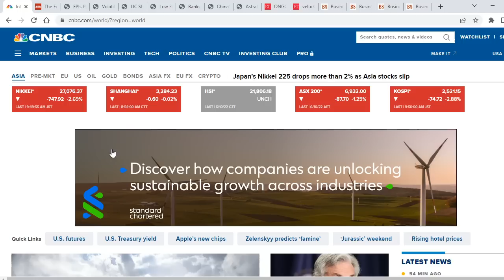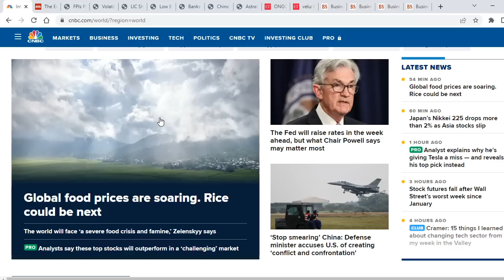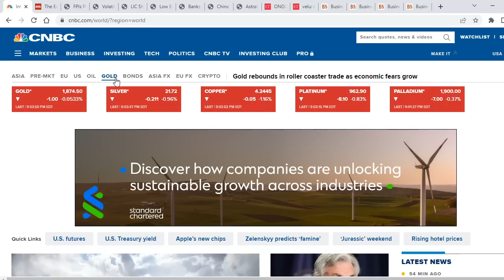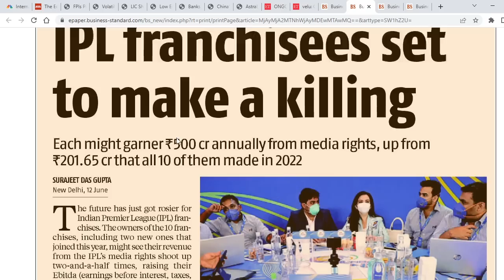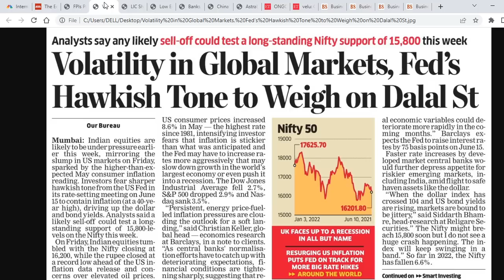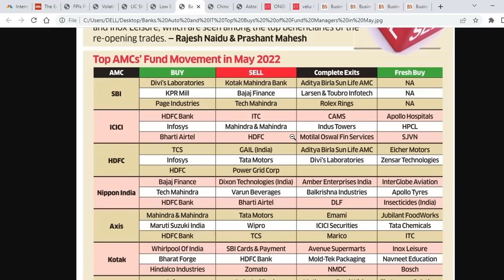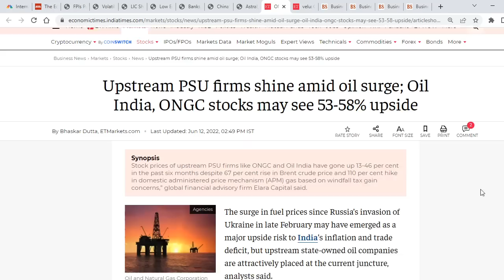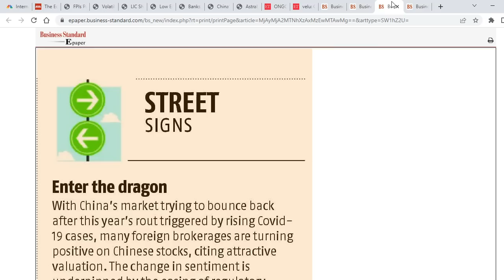LIC స్టాక్ ఏం చేద్దాం బాస్ 😵 | ONGCకి అంత లాభం రాబోతోందా ? CSK Stock⏫ Markets పరిస్థితేంటి ఇప్పుడు?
Top Business headlines in Telugu | Stock market Updates in Telugu | Nagendra Sai | 13th June 2022